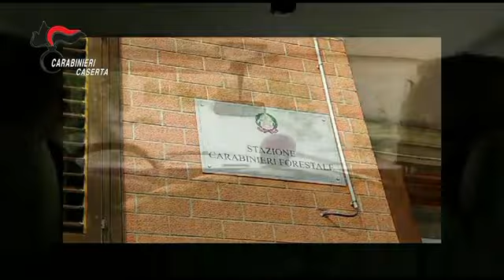Beccati due giovani piromani